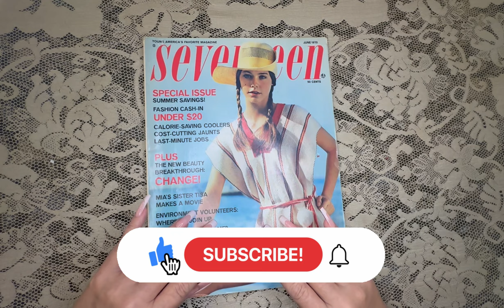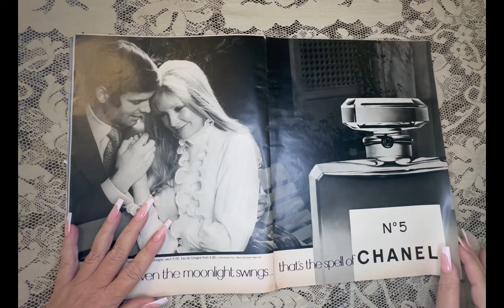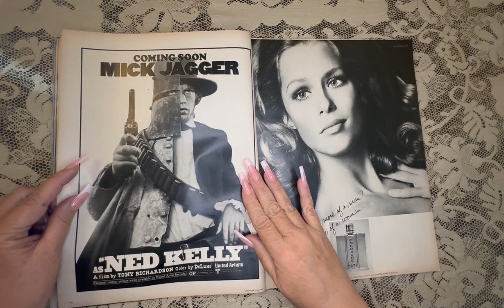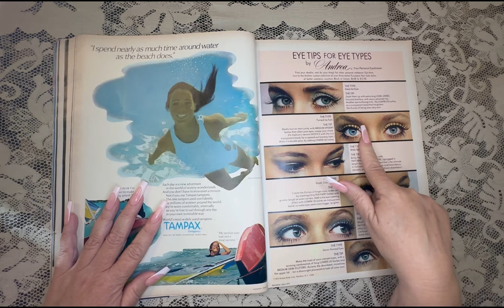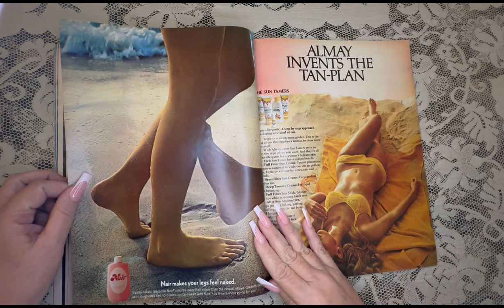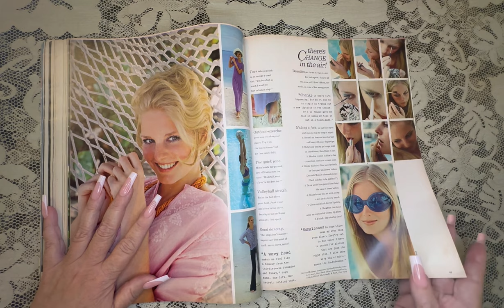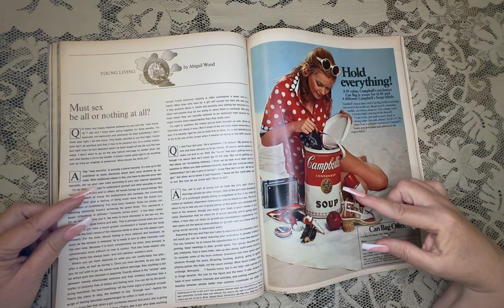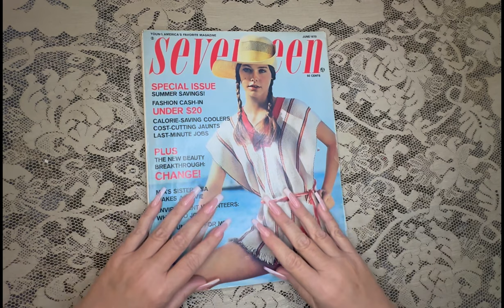💖 Whisper ASMR 1970s teen magazine 💕 flip through~ 1973 Susan Dey SEVENTEEN ✨✨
I love to be relaxed, calm, and positive in my life, and I would like to share that with as many people as possible.
This channel will hopefully be inspirational, relaxing, and kind of fun! (Just like me 😊)

This way I can engage more with you AND it will help this channel grow ✨🔔 and to make sure you never miss a video, hit the notification bell so you can get notified every time! 🥰

5 "Five" EXCLUSIVE videos a month for $5

If you would like to purchase something for Me, the Channel, or the Cats!

(Source: Wikipedia)
(Source: Google)